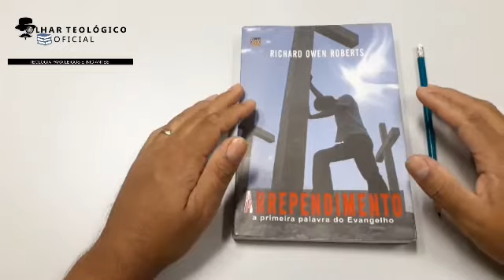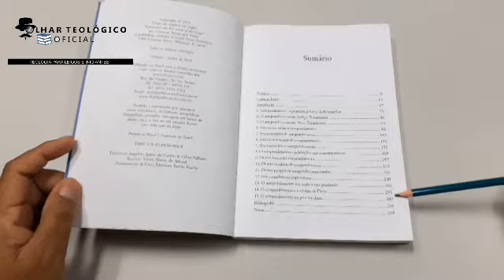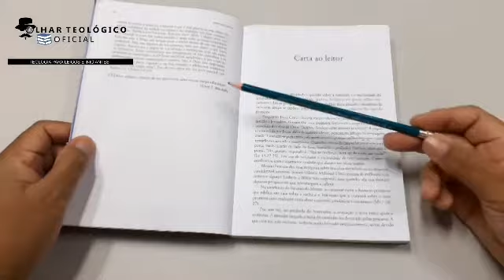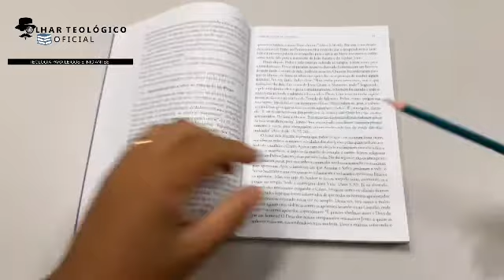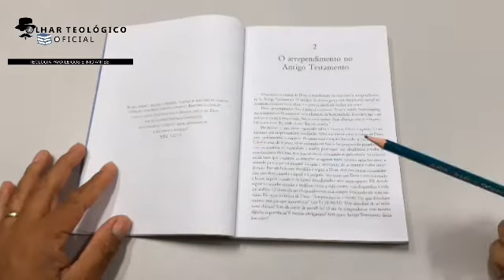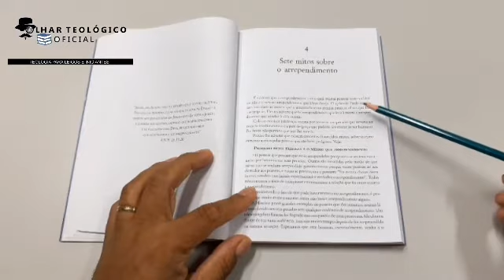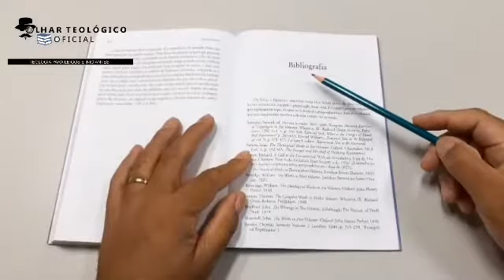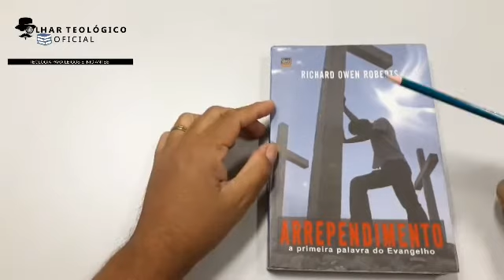REVIEW: ARREPENDIMENTO PRA QUÊ?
Apresentação do livro: Arrependimento a primeira palavra do evangelho.

Autor: Richard Ower Roberts.
Editora. Shedd Publicações.
Tradução para o português: Angelino Júnior do Carmo e Lilian Palhares.

Músico: LiQWYD

O review faz uma apresentação de alguns pontos do livro, desde o sumário até o ultimo capítulo.